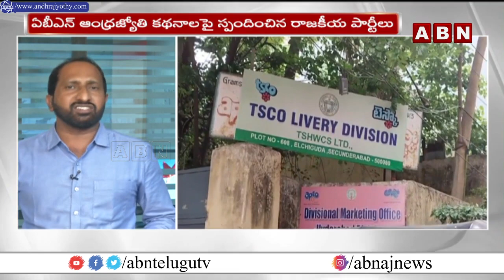బిఆర్ఎస్ చేతకానితనానికి లక్ష మంది నేతన్నల బతుకులు ఛిద్రం | Telangana Weavers | ABN Telugu